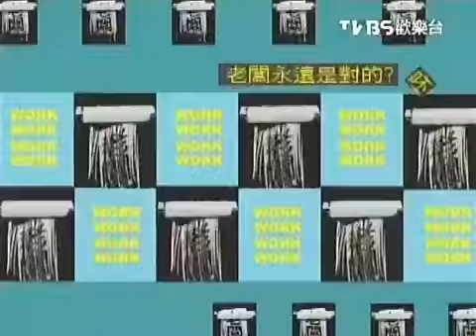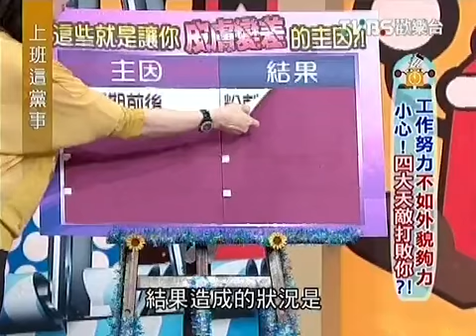上班这党事 20131023 工作努力不如外貌够力 小心！四大天敌打败你？！ 001